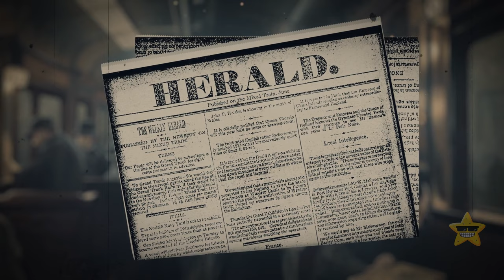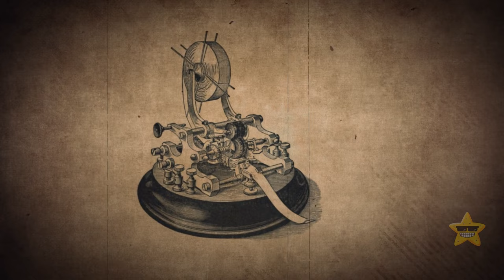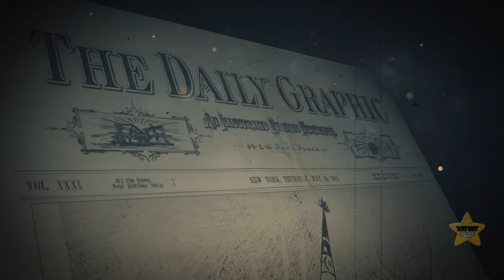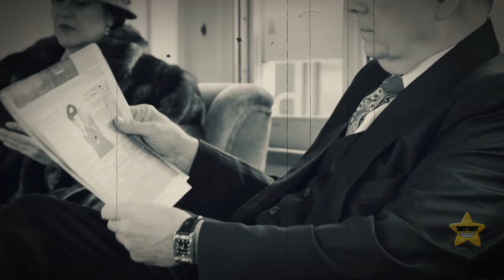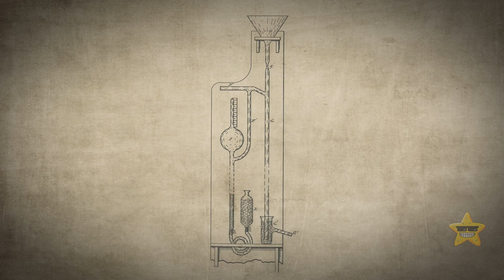How Thomas Edison Tricked the Press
Get ready for a trip back to the days of old, when Thomas Edison was like a master of mischief. He wanted to make a splash in the news, but he hadn't actually cooked up the light bulb recipe just yet. He staged a photoshoot – with him holding a light bulb that was only glowing for a limited time. It's like he gave the press a sneak peek into his bright future, even though he was still tinkering away in his lab. Talk about a magician of the invention world, pulling tricks and headlines out of his hat before the real magic happened!